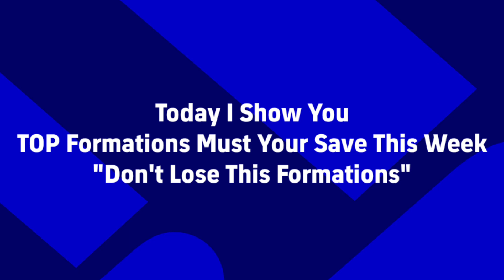TOP Formations This Week In eFootball 2023 | Save Now Before Not Available In Next Week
TOP Formations This Week In eFootball 2023 | 4-1-1-4 Formation Still Available !?🤔

How To Get Best Formations To Reach Division 1 In eFootball 2023 Mobile?
TOP Formations This Week In eFootball 2023 Mobile?

424 formation efootball 2023
efootball 2023
how to get unique formation in efootball
efootball
efootball 2023 best formation
4-2-4 formation in efootball
424 formation efootball 2023
pes 2023
formation update
424 formation efootball 2023 after update
quick counter efootball 2022
424 formation after update
424 formation efootball 2022
best formation in efootball 2023 mobile
formation
how to get 424 formation in efootball 2023
424 formasi efootball 2023
424 formation efootball 2023 new update
3 amf formation efootball
3 amf formation in efootball 23
4-2-4 formation in efootball new update
3 amf formation in efootball
3 amf formation in efootball 23 after update
efootball 2023
efootball 2023
efootball
424 formation efootball 2023
pes 2023
formation update
424 formation after update
424 formation efootball 2022
formation
424 formasi efootball 2023
best playstyle
3 amf formation efootball
3 amf formation in efootball 23
4-2-4 formation in efootball new update
3 amf formation in efootball